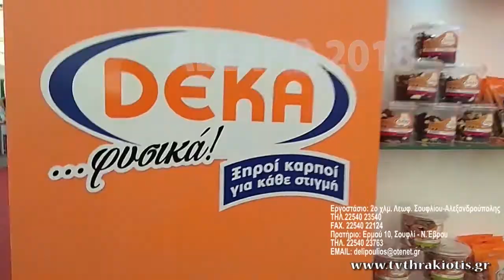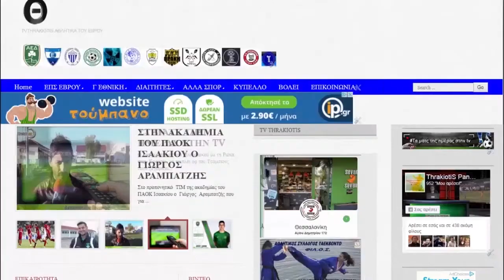ΣΥΝΑΝΤΗΣΗ ΕΠΣ ΕΒΡΟΥ ΜΕ ΣΩΜΑΤΕΙΑ ΠΟΥ ΕΧΟΥΝ ΑΚΑΔΗΜΙΕΣ